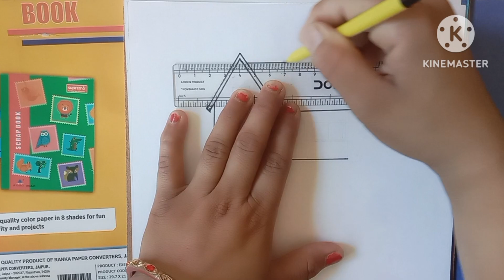House Drawing | Ghar Drawing | House Scenery Drawing